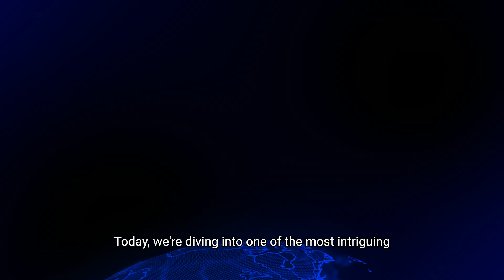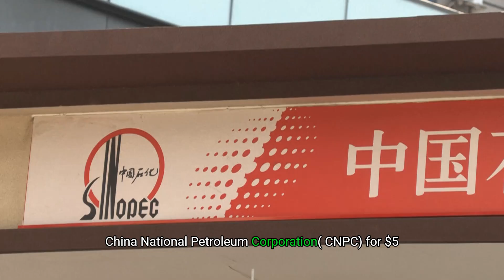America Said 'Impossible,' China Proved Otherwise: The $5 Billion Oil Gamble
In the harsh waters of the Caspian Sea lies the Kashagan oil field - once labeled "impossible" by American energy giants who abandoned it after years of failed attempts and billions in losses. This video reveals the remarkable story of how China National Petroleum Corporation stepped in, investing $5 billion in what Western experts ridiculed as a catastrophic mistake. Against all odds, Chinese engineers conquered the extreme conditions, technical challenges, and logistical nightmares that defeated their American predecessors. Discover how this bold gamble transformed into one of China's most strategic energy triumphs, securing vital resources while extending influence across Central Asia. We explore the geopolitical implications of this massive project, the innovative solutions that made it possible, and what this high-stakes success reveals about the shifting balance of global power in the energy sector.